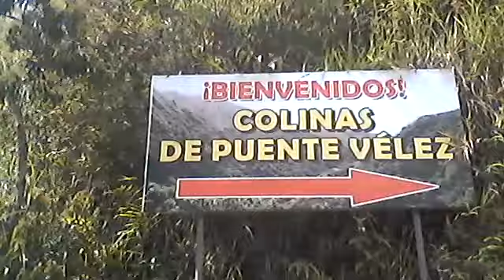RIOS HERMOSOS EN LA CORDILLERA OCCIDENTAL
Les enseño este lugar donde familias enteras salen a pasear los fines de semana a disfrutar el río  cocinan al rededor de el sus comidas preferidas en este caso el famoso sancocho de gallina  y carne mas de arroz  banano y aguacate mil gracias por ver su apoyo donde quiera que estén Bendiciones .